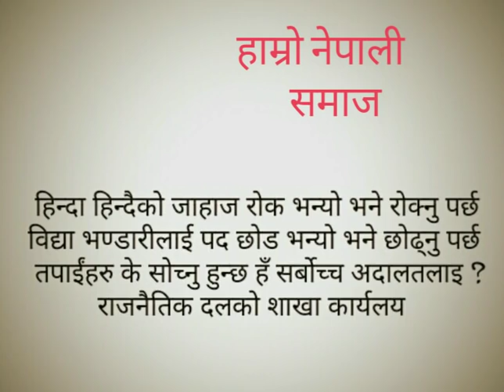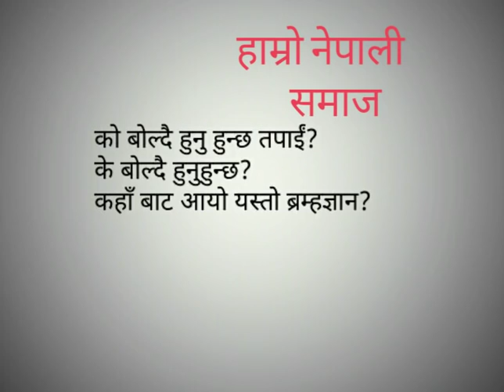ऋसि धमलाले अदालतको खिल्ली उडाएर यस्तो प्रश्न सोधेपछी आक्रोसित भने टीकाराम भट्टराई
tikaram Bhattarai vs rishi dhamala
धमलाको हमलामा ऋषिले यस्तो प्रश्न सोधे पछि सातो खाए टीकारामले